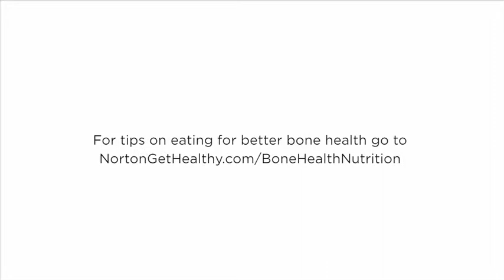What causes osteoporosis? | Norton Orthopedic Care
Dr. Tristan Blackburn, M.D. tells us what Osteoporosis is and shares what we can do for better bone health.